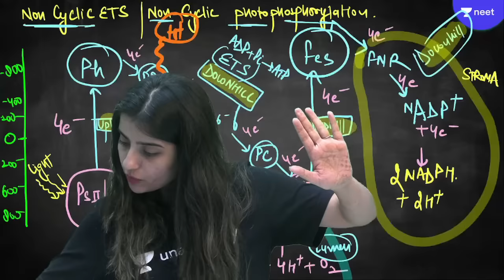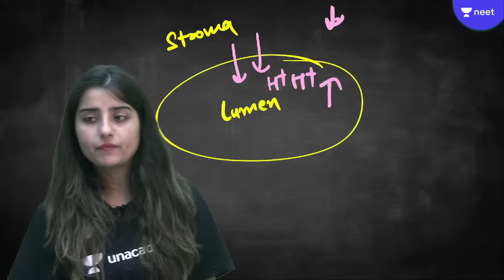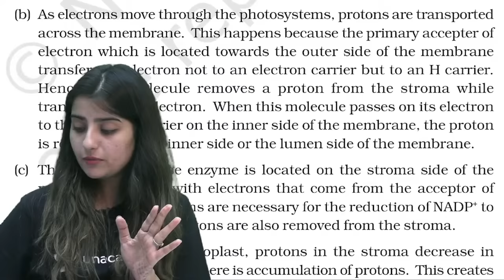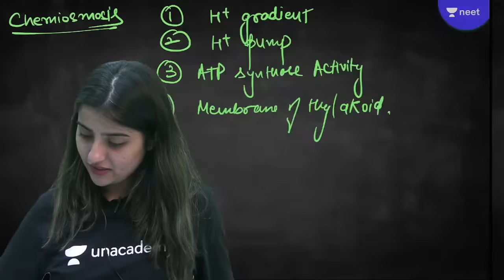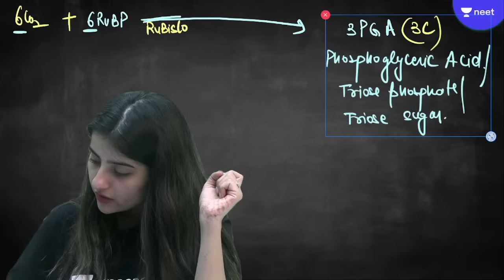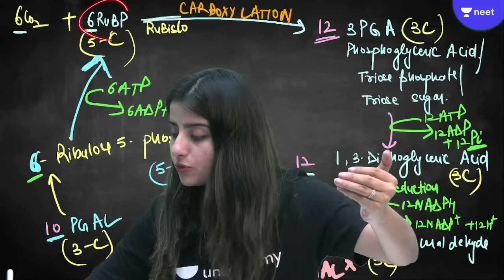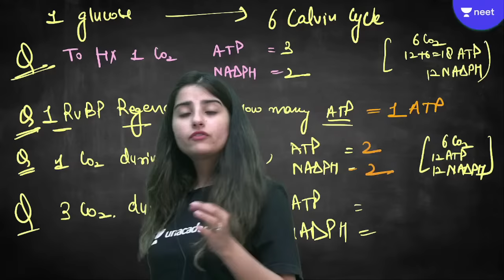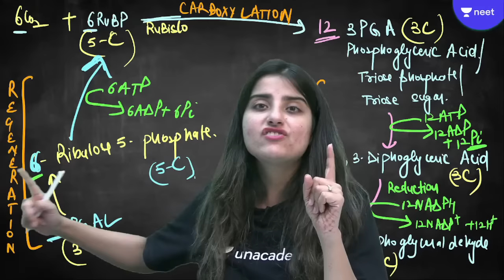Photosynthesis in Higher Plants | Part - 3 | NEET 2023 | Samarth Batch | Seep Pahuja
In this session, Educator Seep Pahuja will be discussing Photosynthesis in Higher Plants for NEET 2023. She will cover topics like how photosynthesis works, the different types of photosynthesis, and the absorption of light by plants. Watch this complete video to boost your NEET 2023 preparation.

You can enroll to Unacademy Subscription and get the following benefits:
1. Learn from your favourite teacher
2. Dedicated DOUBT sessions
3. One Subscription, Unlimited Access to Live Online Classes and Videos
4. Real-time interaction with best-in-class teachers
5. You can ask doubts in live online classes
6. Limited students in each Class
7. Download the videos & watch them offline